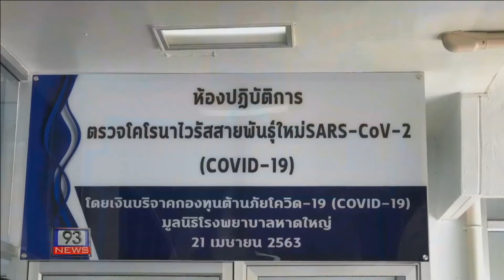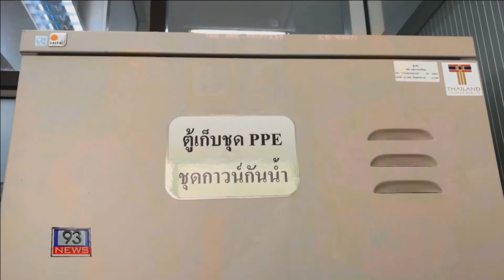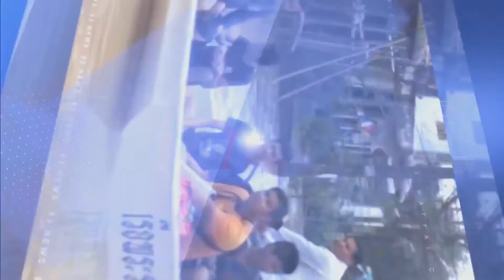93NEWS ข่าวดี ผู้ป่วยโควิด 19 40 ราย ตลอด 3 เดือน ที่ผ่านมา หายเป็นปกติ